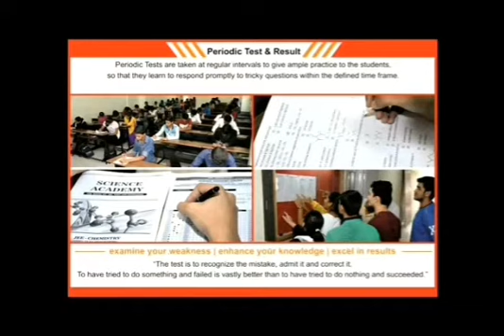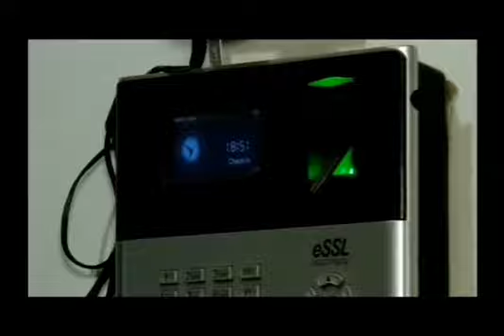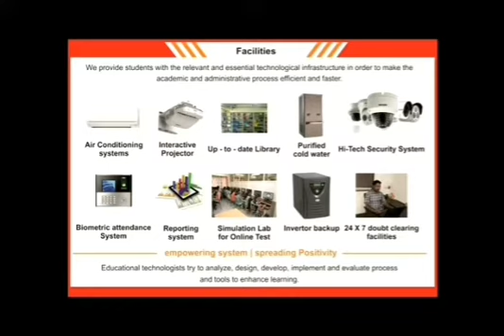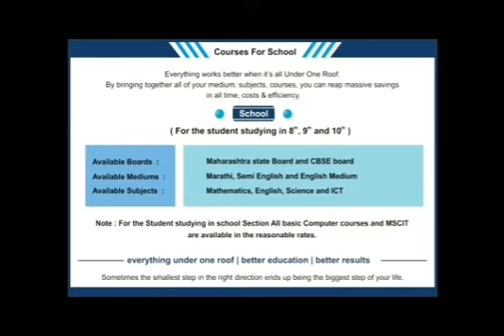आपल्या पाल्यांच्या उज्वल भविष्यासाठी आजच आपला प्रवेश नोंदवा.